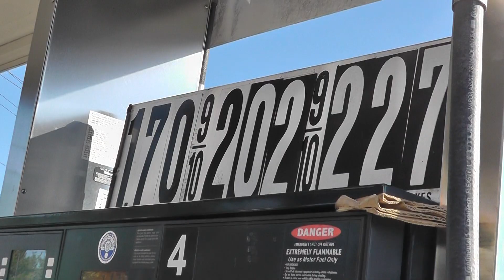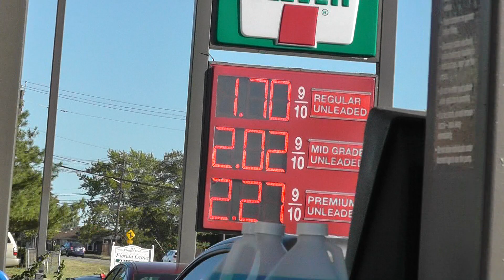Когда приходит гринкарта выигравшим